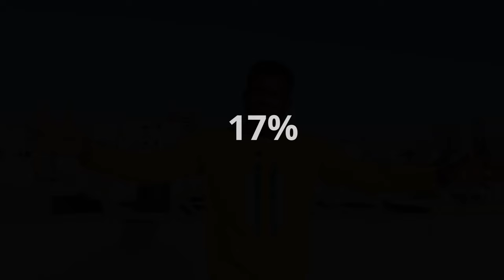TOUT LES MILLIARDAIRES SAVENT CA... SAUF LES PAUVRES